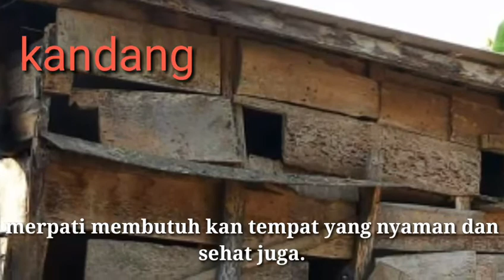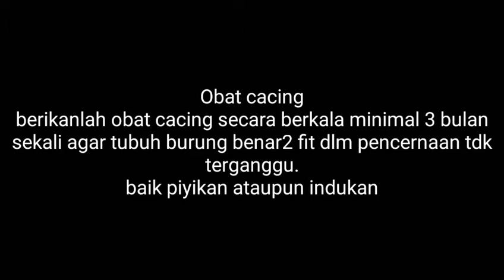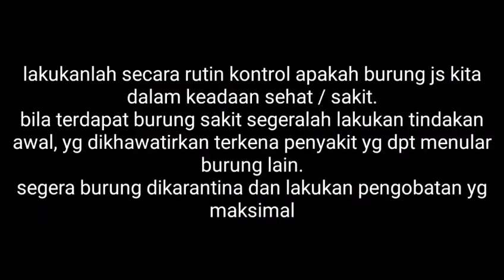Cara agar merpati jawa sungut tetap sehat/fit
Cara agar merpati jawa sungut / mangsen / endemik indonesia agar tetap sehat, tidak mudah terserang penyakit. Terutama wabah penyakit yg menyerang kandang  merpati kesayangan kita.